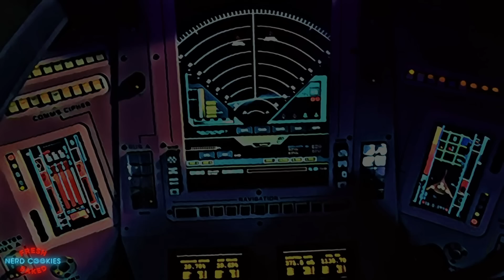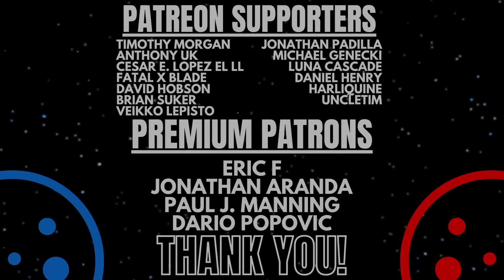The Second Cylon War | Fall of the Twelve Colonies | Battlestar Galactica Lore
An examination of The Fall of the Twelve Colonies, the inherent warnings to humanity from this cataclysmic event and how it set the stage to explore the resilience of the human spirit in the face of unimaginable adversity. Spoiler warning if you are unfamiliar with Ronald D. Moore’s Battlestar Galactica. The Second Cylon War marked a brutal and devastating campaign by the sentient robot race of Cylons against their former human masters that inhabited Colonial space. Their primary objective was the total annihilation of humanity, targeting both civilian and military infrastructure. Their failure to completely eradicate humanity set the stage for the epic journey of the survivors’ search for a new home.